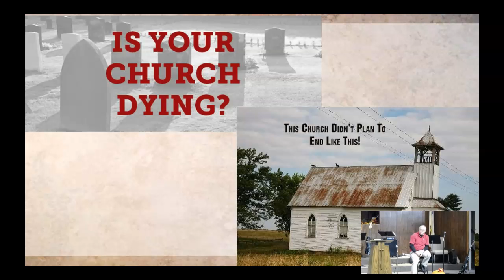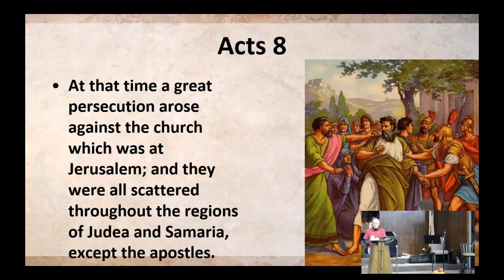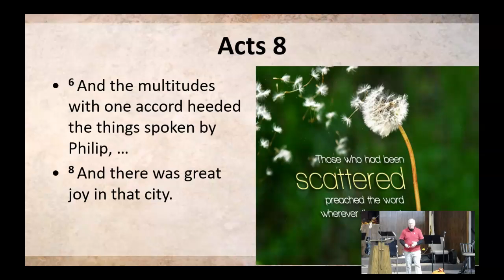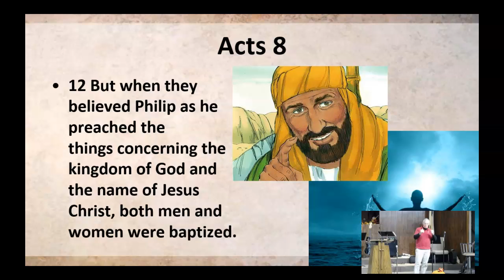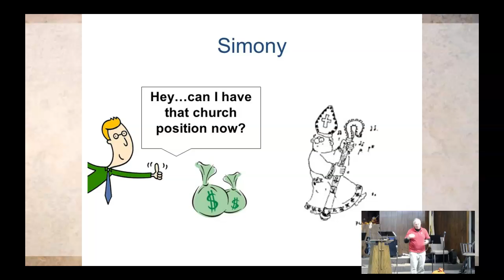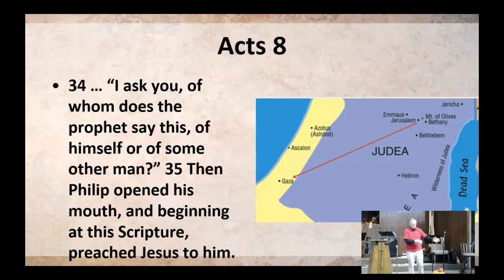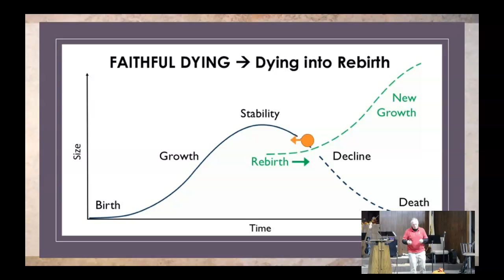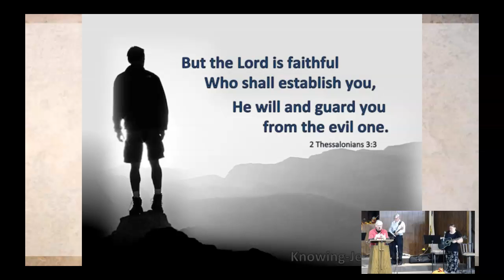2019 1110 AM